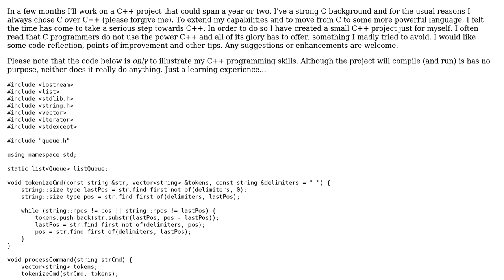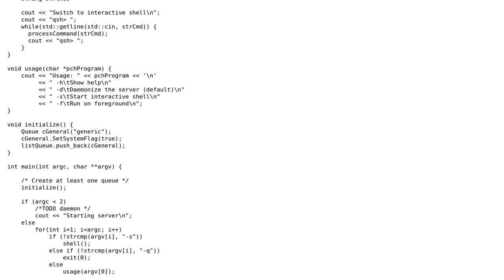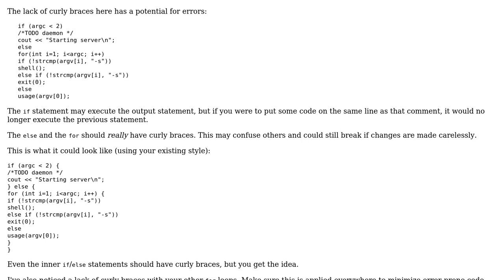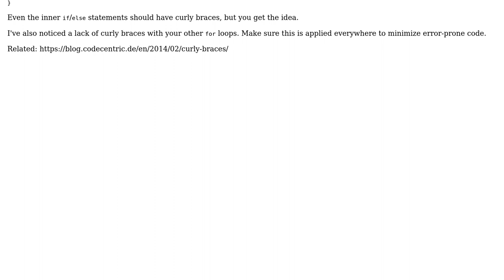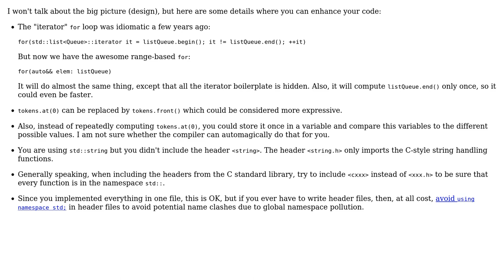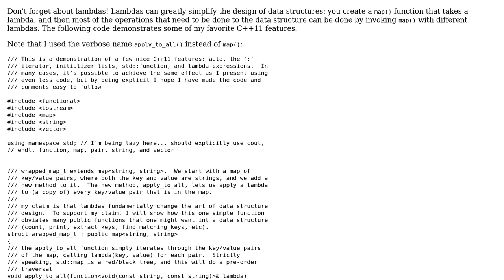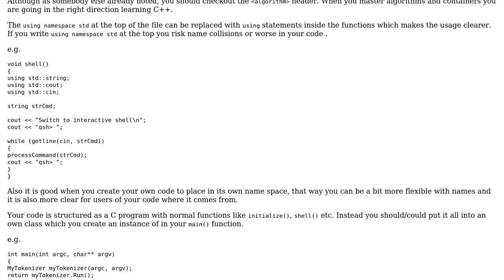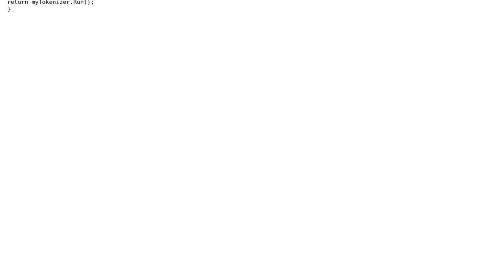Code Review: Simple server to manipulate priority queues (5 Solutions!!)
Code Review: Simple server to manipulate priority queues

With thanks & praise to God, and with thanks to the many people who have made this project possible! | Content (except music & images) licensed under CC BY-SA | Music | Images & others | With thanks to user Yorick de Wid user Quuxplusone user Morwenn user Mike Spear user Martin York user Jamal user AndersK user 200_success and the Stack Exchange Network Trademarks are property of their respective owners. You are responsible for your own actions.